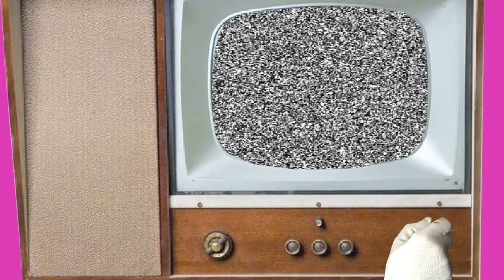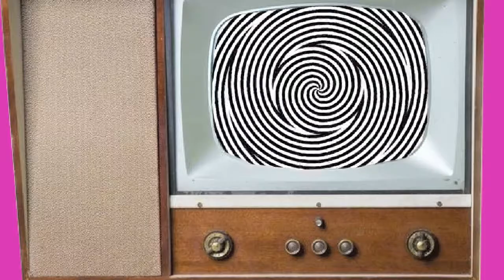Mignon - Dollhouse (Official Video)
Mignon's new Album "Toys Tantrum" released on February 9th 2018
available at selected Stores through Europe and the USA

Animation by Mignon